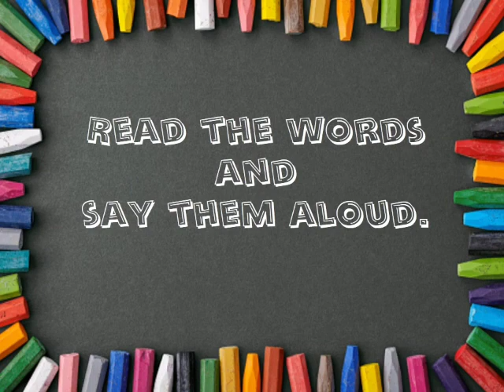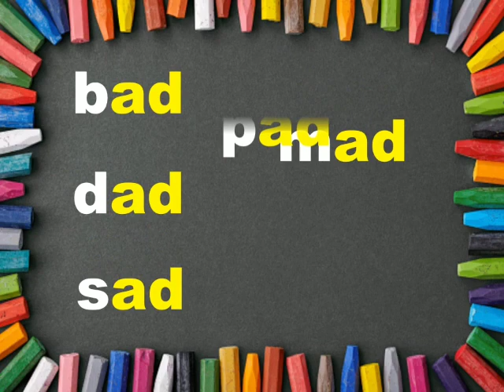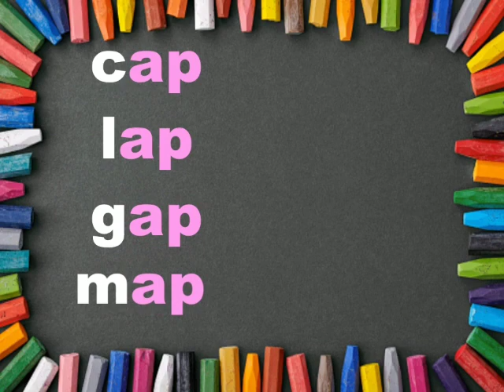Word Family 'ad' | 'ap' word family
Word Family 'ad' | 'ap' word family | Learn to read | The 'ap' family words